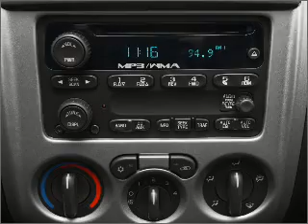2011 Chevrolet Colorado - TARENTUM PA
Year: 2011
Make: Chevrolet
Model: Colorado
Trim: LT
Engine: 3.7 liter inline 5 cylinder 20 valve
Transmission: 4-Speed Automatic
Color: Silver Metallic
Mileage:
Address:
22 WEST SEVENTH AVENUE
TARENTUM, PA 15084